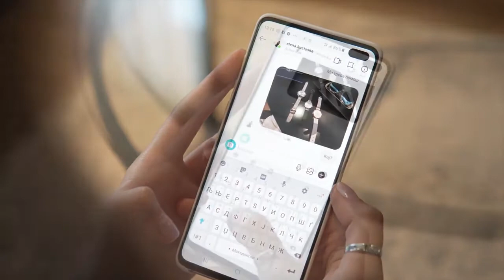Daniel Klein - Make Everthing Better - Időzóna Óraszalon